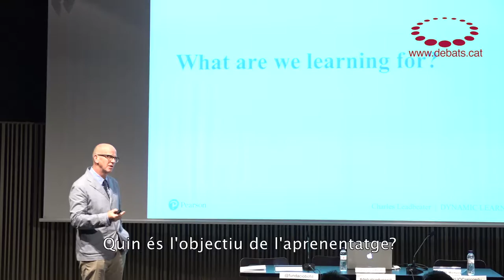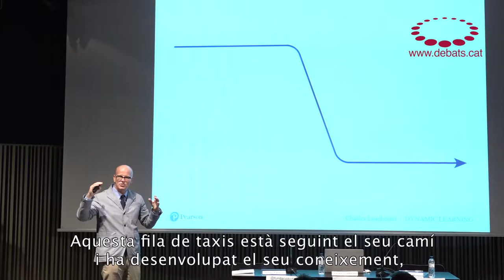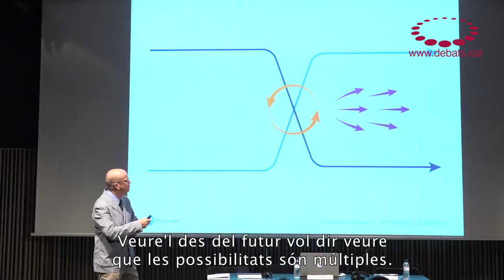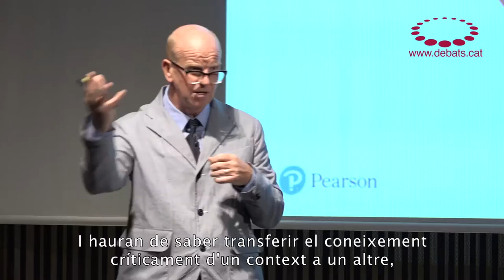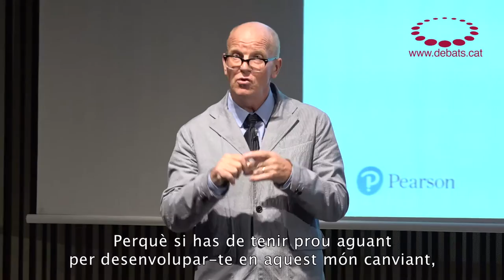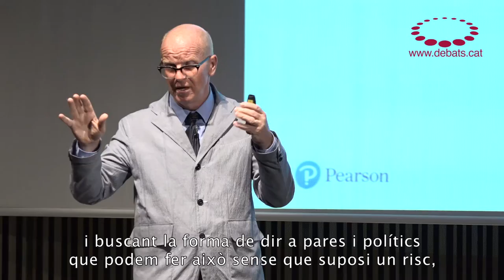Charles Leadbeater - The Problem Solvers: teaching students to solve problems (Summary)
Summary of Debates on education with Charles Leadbeater one of the world's most influential thinkers. He is a writer, a visiting fellow at Oxford University and The Young Foundation, and has worked in a government advisory capacity, including with the UK Department for Education’s Innovation Unit. His more recent publications include The Problem Solvers.

Event organized by the Universitat Oberta de Catalunya (Open University of Catalonia) and the Jaume Bofill Foundation, with the collaboration of MACBA.